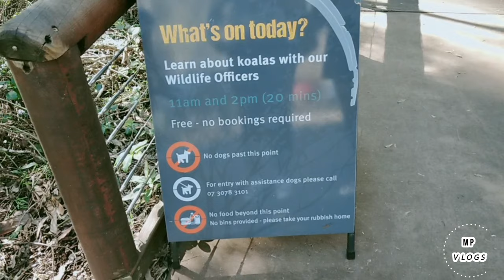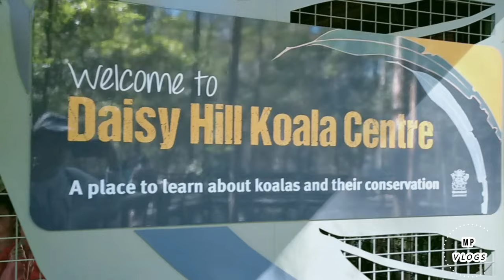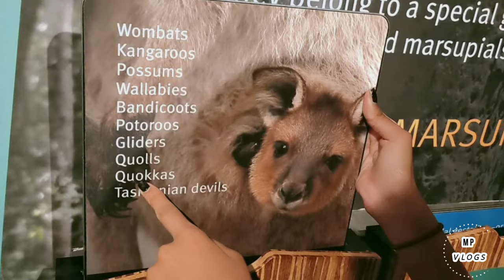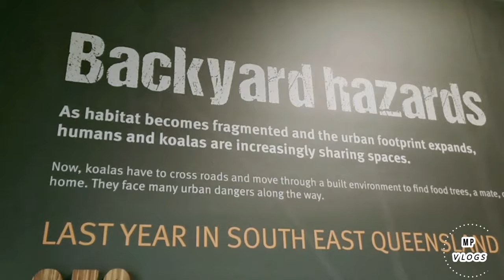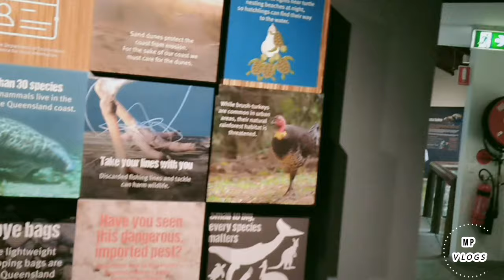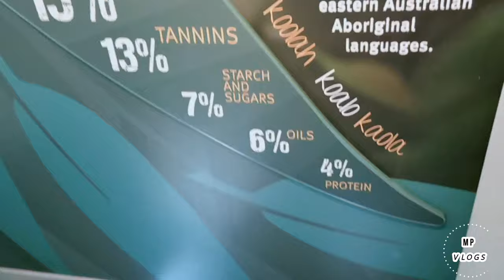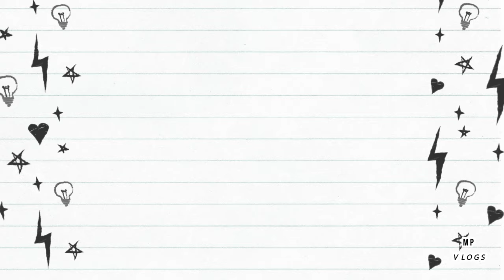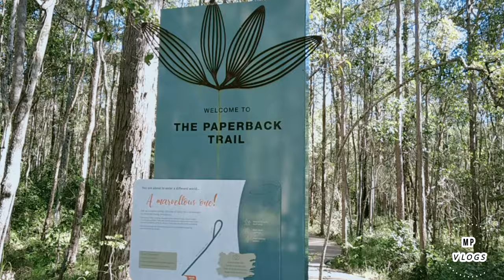Day In The Life | Daisy Hill Koala Centre | Family Day Out Vlog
we a fijian indian so our hindi language in fiji is different from india u may hear it in all my videos ... have fun watching us xoxo

DID YOU WATCH THESE VIDEOS

Last Video

direct link to this all in one set

💚xoxo our other channels

MY GIRLS CHANNELS

MY HUBBYS CHANNEL